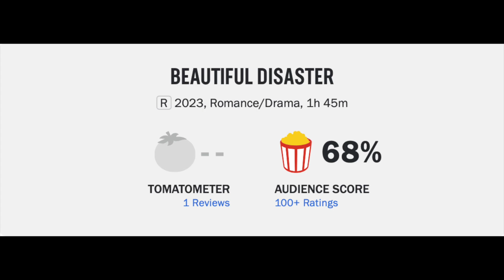What Is Your Beautiful Disaster? Me Thinking This Is A Good Punch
Beautiful Disaster (2023) is directed by Roger Kumble and stars Dylan Sprouse, Virginia Gardner, Autumn Reeser, Libe Barer, Michael Cudlitz, Brian Austin Green, Austin North, Neil Bishop and Rob Estes

Rated R for sexual content, language, some violence and teen drinking